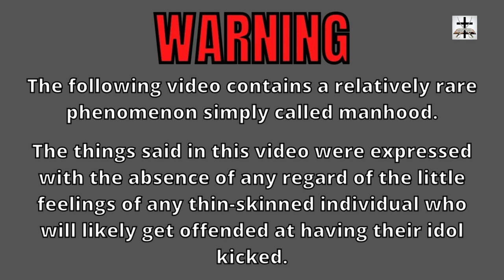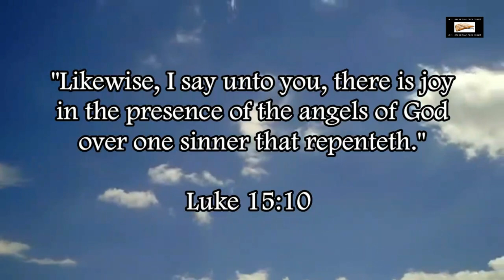Calvinist James White Twists Acts 4:26-28 To Prove God Causes Sin | Calvinism & Gnosticism Refuted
Refuting James White's absurd eisegesis of Acts 4:26-28 to defend his Gnostic heresy of God causing sin. Refuting the man-centered Calvinist Gnostic heresy of theistic determinism and its logical conclusion of God being the author of sin and worker of iniquity!

Calvinist Gnostic heresies of fatalism & theistic determinism are inconsistent with the full counsel of God's word:
*God is not the author of confusion (1 Cor. 14:33)
*God is not the cause of sin or temptation to sin (Jam. 1:13-17; Gal. 2:17-18, cf. Jam. 3:14-17, 1 Jn. 2:15-16)
*Not all rulers are ordained by God (Hos. 8:4)
*Not all counsel is ordained by God (Isa. 30:1, cf. 1 Chron.10:13-14)
*King Saul's rebellion was not ordained by God (1 Sam. 13:13; 1 Sam. 15:11; 1 Sam. 15:23-26; 1 Sam. 15:35)
*The conduct of the Judaizers was not ordained by God (Gal. 5:6-8, cf. Gal. 1:6-9)
*Israel's child sacrifice was not ordained by God (Jer. 7:31; Jer. 19:5; Jer. 32:35)
*The heathen's affliction was not ordained by God (Zech. 1:15)
*God did not decree the unrighteous social injustice in Israel (Isa. 10:1-4)
*God didn't ordain the false prophets to speak or act in His name (Jer. 23:21; Jer. 23:32; Jer. 14:14-15; Jer. 27:15; Jer. 28:15; Jer. 29:9; Jer. 29:31)